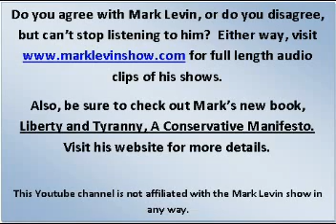Levin on Obama's Support of Stronger European Union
Mark Levin is a nationally syndicated radio talk show host.  to learn more about Mark and his superior show.  More great segments of his show are coming soon on this Youtube channel, so please subscribe and stay tuned! (This youtube channel is not affiliated with the Mark Levin show in any way.)